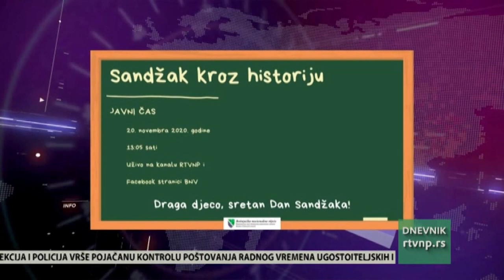BNV Dan Sandzaka